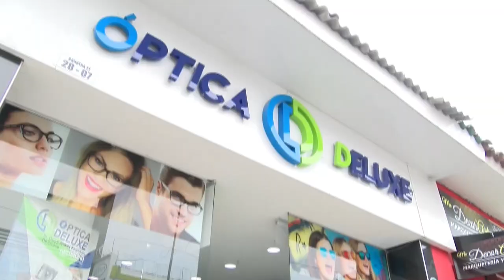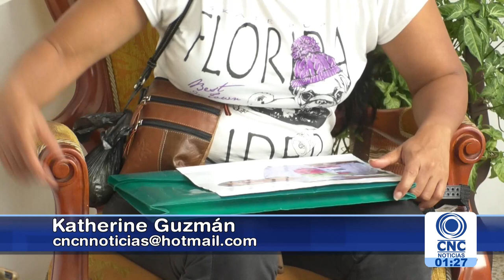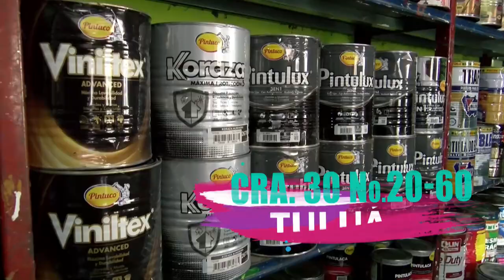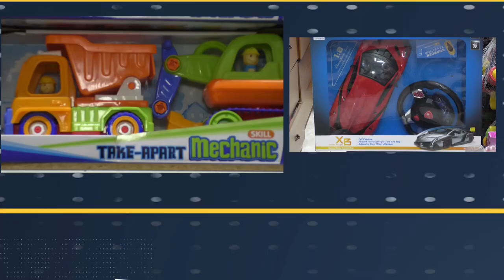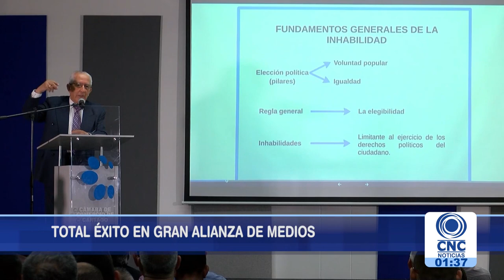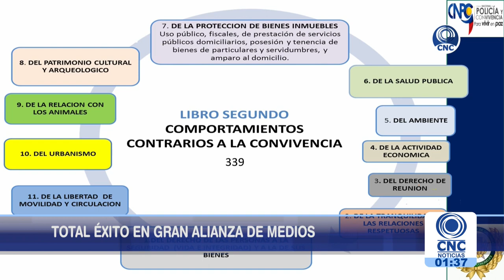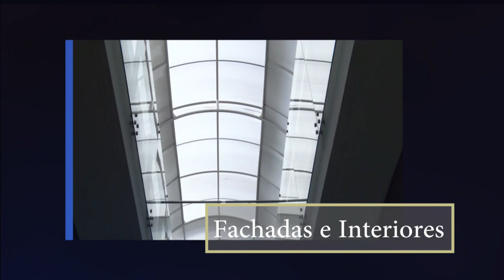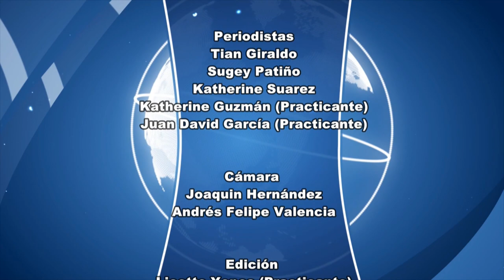CNC Noticias Tuluá primera emisión 1:00 p.m. febrero 18 de 2019